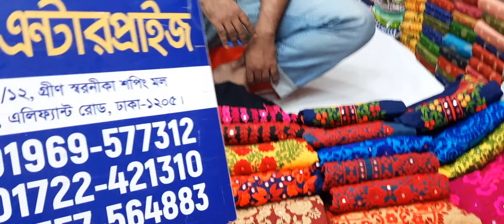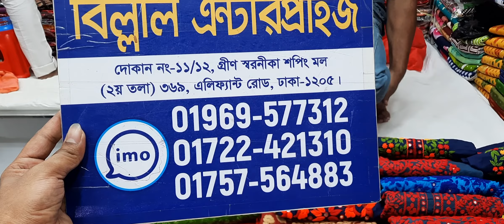যশোর হাতের কাজের থ্রি পিছ ৮৫০ টাকা Jorshor Kajar three piece